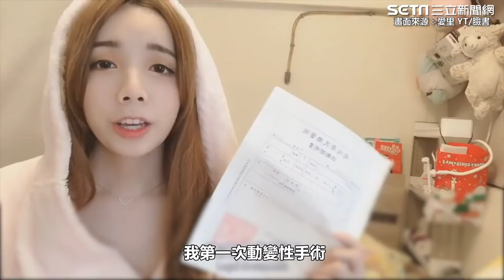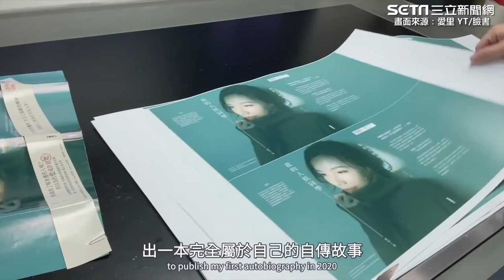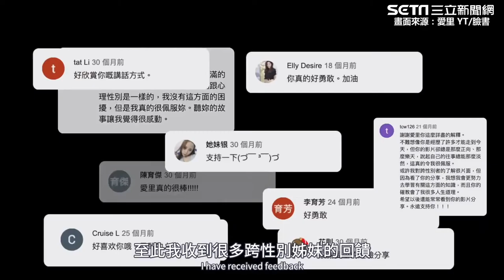穿台灣國旗選美遭酸 愛里親揭背後血淚嘆：人民很缺國際觀｜娛樂星聞